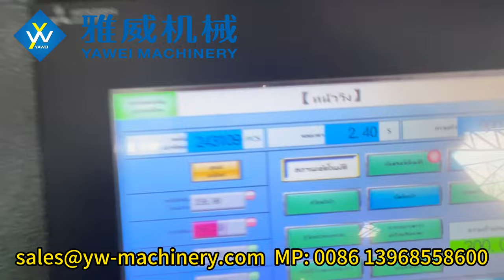6-cavity stable 9000BPH YW-L6S PET Blow Moulding Machine for 29/25 600ml 13.6g Bottle